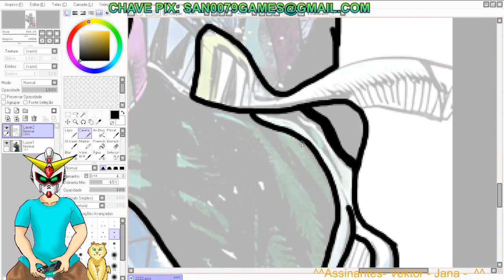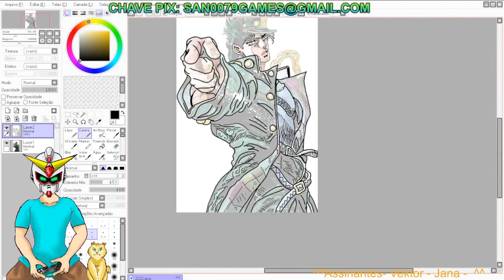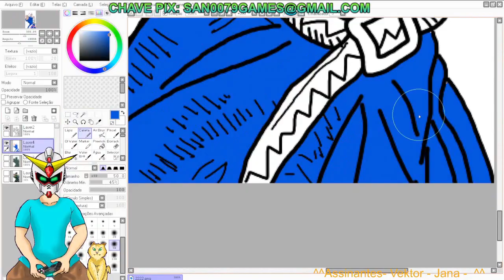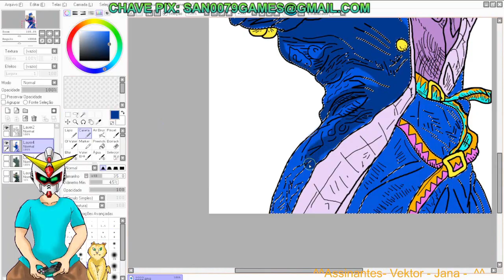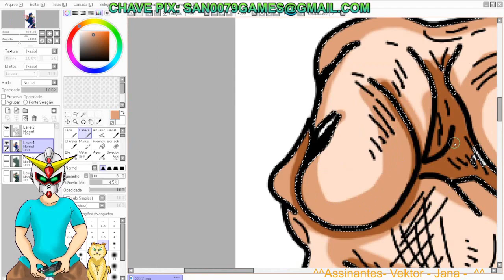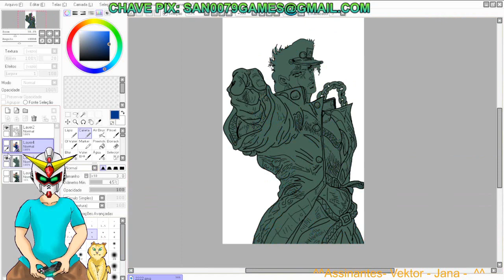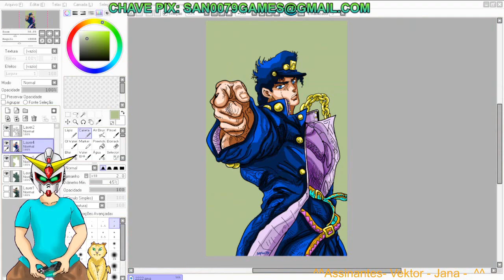Desenho Jotaro kujo